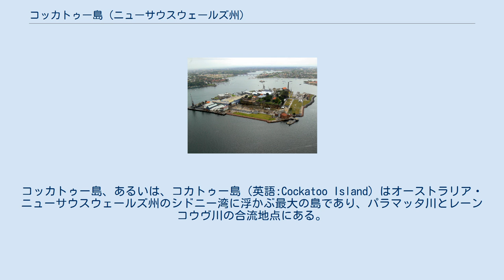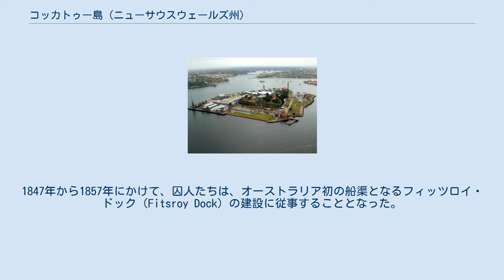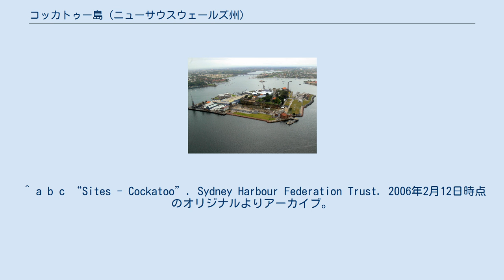コッカトゥー島 (ニューサウスウェールズ州)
コッカトゥー島、あるいは、コカトゥー島（英語:Cockatoo Island）はオーストラリア・ニューサウスウェールズ州のシドニー湾に浮かぶ最大の島であり、パラマッタ川とレーンコウヴ川の合流地点にある。
かつて、コッカトゥー島には、刑務所、少年院、監獄が設置されていた。
また、20世紀の間では、オーストラリア最大の船渠が設けられていた。
その船渠のうち、2つが1857年に、囚人の手によって建設されたものである。
2010年に、UNESCOの世界遺産に、他の10の遺産と共に、「オーストラリアの囚人遺跡群」の1つとして、登録された。
 ヨーロッパ人が到来する以前のコッカトゥー島は、おそらく、シドニー湾沿岸に住むアボリジニーが使っていたものと思われる。
 1839年、ニューサウスウェールズ植民地総督であったジョージ・ギプスによって、コッカトゥー島に、刑務所を新設することが決定された。
1839年から1869年の間のコッカトゥー島の施設といえば、刑務所のみであった。
初期のコッカトゥー島の住民はノーフォーク島からの受刑者であり、彼らによって岩で作られたサイロが建設された。
1842年には、140トンの穀物がこのサイロに貯蔵された。
 コッカトゥー島刑務所の最初期の囚人で有名なものの一人に、無法者（en）のキャプテン・サンダーボルト（en）が挙げられる。
サンダーボルトの妻が脱獄できる道具を携えて、シドニー本土からコッカトゥー島まで泳ぎ、その後、二人でシドニー本土へ脱獄したことで、サンダーボルトの名前は、有名となった。
 後に、コッカトゥー島において、砕石がなされるようになり、コッカトゥー島の囚人用建築物のみならず、サーキュラー・キーを含むシドニー建設にコッカトゥー島の石材が使われるようになった。
1847年から1857年にかけて、囚人たちは、オーストラリア初の船渠となるフィッツロイ・ドック（Fitsroy Dock）の建設に従事することとなった。
42,000m3の岩が砕石され、そのうち、14,000m3が船渠に用いられた。
 フィッツロイ・ドックの礎石は1854年6月5日、当時のニューサウスウェールズ植民地総督であったチャールズ・アウグストゥス・フィッツロイ（en）の手によって、置かれることとなった。
そのため、この船渠の名前は、この総督の名前にちなんだものとなっている。
1857年の完成当時、船渠は、長さ96メートル、横幅23メートル、船渠の入口の幅は18メートルであった。
1857年12月に、この船渠に初めて繋留された船舶はHMS_Herald（en）であった。
 1864年、コッカトゥー島の管轄は、ニューサウスウェールズ刑務局と公共労働局の2者に分割された。
後者が、ドックヤードの拡張工事の中心となった。
1869年に、コッカトゥー島の刑務所に収容されていた囚人は、ダーリンハースト刑務所（en）に移された。
 1860年代からフィッツロイ・ドックは拡張工事が断続的に実施され、1880年代には、長さ196メートルにまで拡大した。
 1882年から1890年にかけて建設されたのが、サザーランド・ドックである。
この船渠の名前は、ジョン・サザーランド労働大臣にちなんでつけられたものである。
1890年に完成したサザーランド・ドックは、2万トン旧の船舶が繋留するのに十分な大きさを持っていた。
 1913年より、コッカトゥー島は、コモンウェルス・ナーヴァル・ドックヤードが所有することとなったが、1933年には、コッカトゥー・アイランド・ドックス・アンド・エンジニアリングが所有することとなった。
1913年から、1927年までの間、サザーランド・ドックには、オーストラリア海軍の船舶が繋留していた。
 第二次世界大戦中のコッカトゥー島の役割は、シンガポールの戦いで、シンガポールが日本軍の手に陥落したことから重要性が増すこととなった。
少なくとも、戦争中に20隻の船舶がコッカトゥー島で建造された。
終戦後も、コッカトゥー島では海軍及び民間船舶のためにドックヤードは稼動し続け、それは、1992年まで続いた。
 コッカトゥー島で建造された船舶は以下の船舶である。
 オーストラリア・ライト・デストロイヤー・プロジェクト（en）は、イギリス海軍のタイプ21（e...